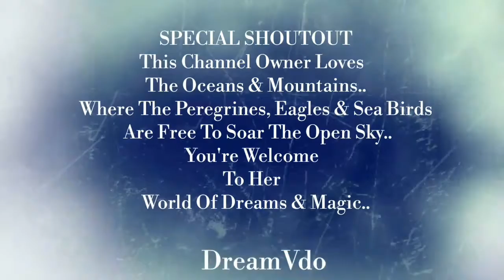|| ROSY SHOUTOUT || WATCH TILL END & SUBSCRIBE ||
Dear Friends,
Lady Callidora
Please Give A Like , Put Ur Comment & Share. I Will Surely Visit Ur Channel.
Best Wishes.
Thank U.